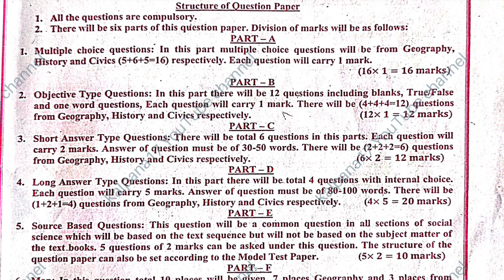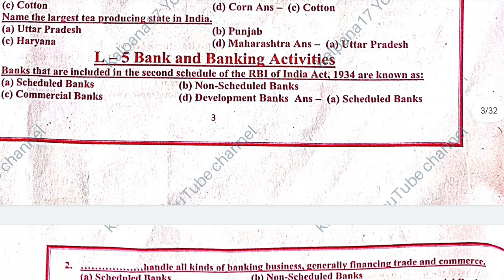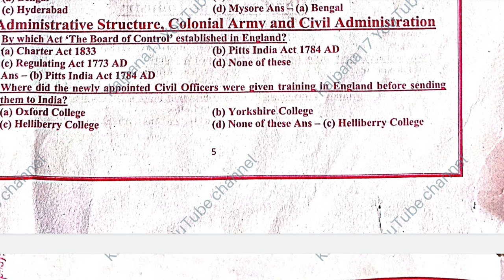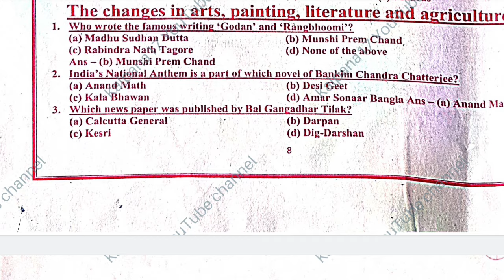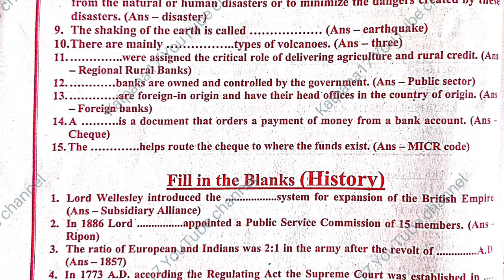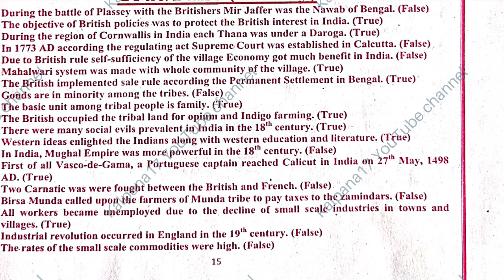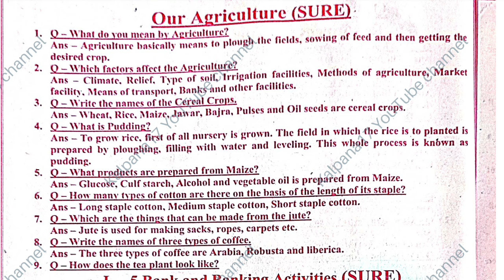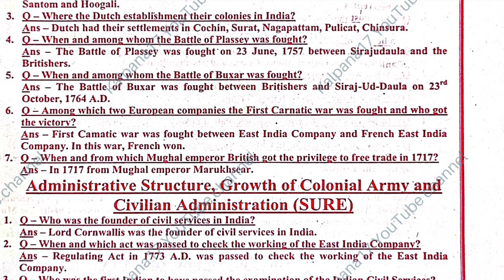Pseb Class 8 th Social Science Sst shanti Guess paper Important questions final Exam 2024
Pseb class 8th Social Science Final Paper 2024 ਸਮਾਜਿਕ ਵਿਗਿਆਨ
Pseb Class 8 th Social Science ਸਮਾਜਿਕ ਵਿਗਿਆਨ Mission 100 % final Exam 2024 Important Questions

Pseb class 8 th English Important Application and  Letter Important Questions Final Exam 2024